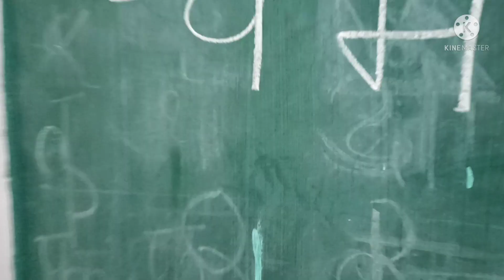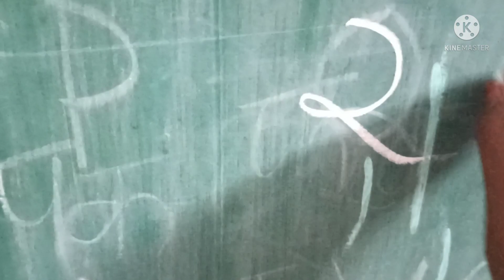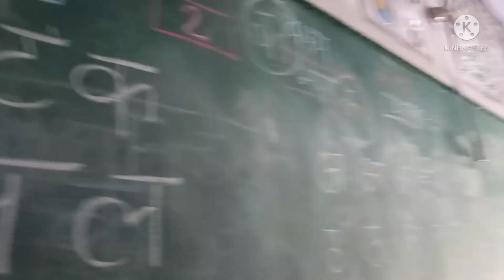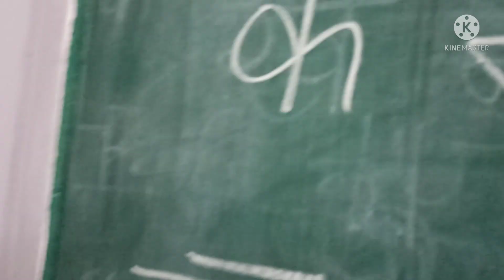दीक्षा अप्प पर आधारित समूह की उपयोगिता एक गतिविधि।।हिंदी दिवस